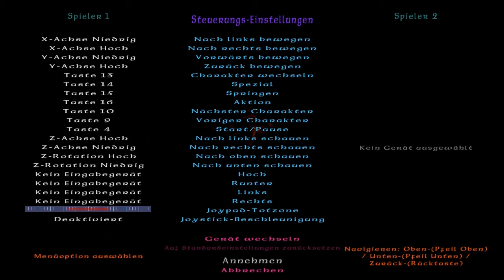Let's DEMO #005 - Lego: Herr der Ringe [DE/HD]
«Lego: Herr der Ringe»
Humorvolles Action/Adventure von Traveller's Tales und Warner Bros.
«LET'S DEMO»
Kommentiertes Gameplay von Olivus (2013)